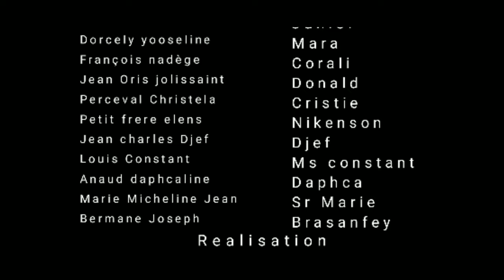Move CHWA (MINI SERIE ) Episode#3 ROYAL/Dayoo/Junior/BiZi/nikenson